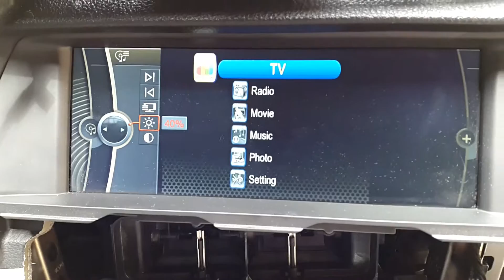BMW F10 CIC Aftermarket Mpeg4 TV tuner / OEM video input programming /